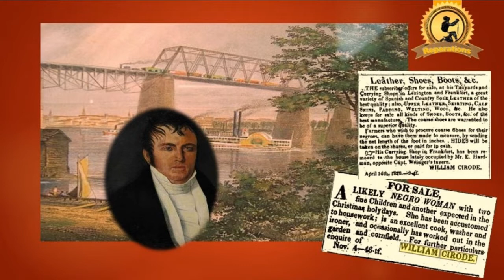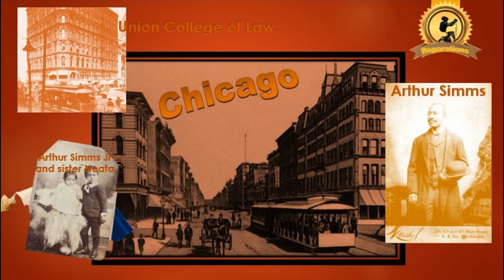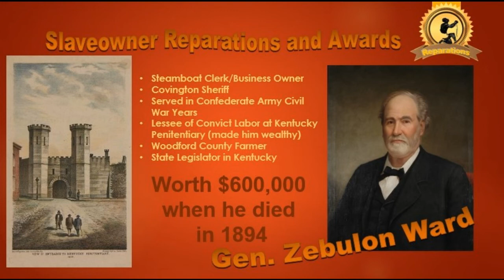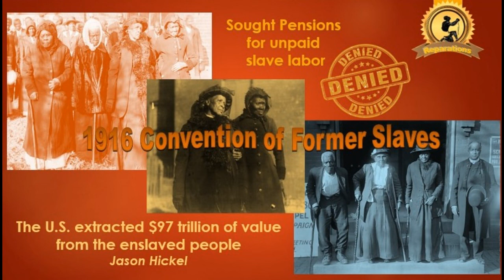Henrietta Wood Gets Reparations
You did not read about this in the history books, but slavery reparations have been paid in the United States. Consider the story of Henrietta Wood who won the largest award for slavery "restitutions" ever paid out.
It is not the end of the reparation story. What about reparations for continued disparities from that tremendous $97 Trillion extracted from slave labor?